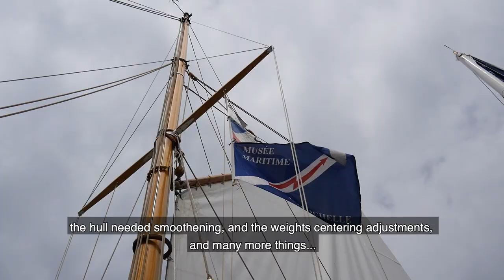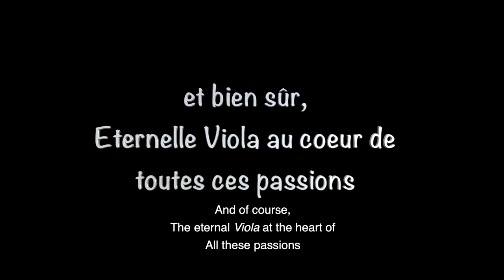s/y VIOLA (1908), William FIFE III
VIOLA is a gaff cutter designed and built in 1908 by William FIFE III in Fairlie, Scotland (alongside MARISKA).
Through 111 years she passed through the hands of 14 “keepers” and survived the two world wars thanks partly to her cast iron ballast.
Although already well restored from 1997 to 2014 by her 13th keeper , from 2015 until 2019 in the hands of her 14th and current keeper, VIOLA underwent sustained restoration including a new rigging and a reinforcement of all her stress points, while fiercely preserving her authenticity.
As a result, her hull and lower structure today is still 80% original, and speed was added to her beauty.
VIOLA usually races in the Mediterranean, with her longtime skipper Fabien Despres, and her crew of “VIOLA lovers”, who are also close friends.
In 2017, VIOLA won the Monaco Classic Week Trophy.
In 2018, she won Les Voiles de Saint-Tropez (FIFE Jubilee with 20 other FIFE boats) and the ROLEX Trophy.
In 2019 VIOLA won Les Voiles d’Antibes, the Argentario Sailing Week, and Les Régates Royales de Cannes, she also participated for her first time to the British Classic Week in Cowes and came 2nd.
VIOLA was named “Yacht of the Year” by French yachting magazine YACHTING CLASSIQUE consecutively in 2017 and 2018.
She sails under the colours of the Yacht Club de Monaco.
Program 2020: following the FIFE regatta in Scotland in June, VIOLA and her crew are preparing for her first time visit to America from the end of July to early September 2020, and are looking forward to meet the East coast based classic boats and other passionate keepers and crews, and naturally engaging them in the classic regattas during that time window.

Designer: William FIFE III
Year Built: 1908
LOA: 15.5 m (49.2 ft)
LWL: 9.5 m (29.5 ft)
Rig Type: GAFF CUTTER
Hull Consruction: Wood
Year of Recent Restoration: 2015 to 2019
Yard of Recent Restoration: Candela, La Rochelle, France